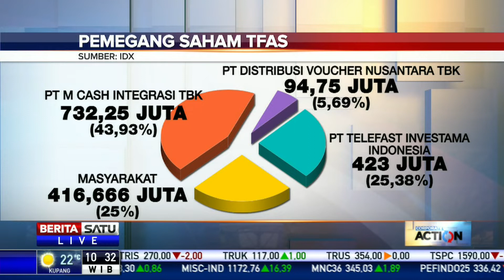Corporate Action: Aplikasi SDM Telefast #2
PT Telefast Indonesia Tbk fokus mengembangkan bisnis aplikasi berbasis tenaga kerja pascameraih dana dari hasil penawaran umum perdana saham. Dua aplikasi tersebut yakni HR-KU dan Bilik Kerja. Hal ini dibahas dalam dialog Corporate Action bersama Direktur Utama Telefast Indonesia Jody Hedrian.

Facebook.com/BeritaSatu
Youtube.com/BeritaSatu